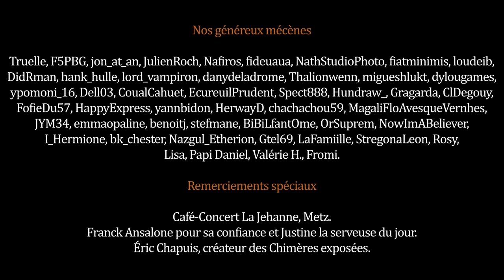Rehab - Amy Winehouse // Becky & Cloud Cover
SORTIE OFFICIELLE "Rehab" d'Amy Winehouse :
► samedi 16 juillet 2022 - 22h30 (Première Youtube)
+ 📺 live TWITCH musical et promotionnel dès 20h45

Images tournées à l'incontournable Café-Concert La Jehanne à Metz
[Chimères par Eric Chapuis]

Ft. Alex Haïkine aux claviers + prise son, mix, mastering
@Aalehx : captation vidéo et montage

Soutenir notre musique en faisant un don et recevoir le prochain titre en studio et avoir votre nom au générique :

Chaînes Musicales Solo :
🍃 Becky : @RebekkArts
🌧  Cloud : @JulienDestange